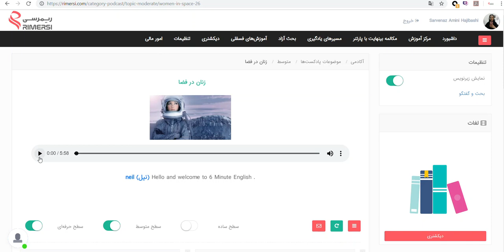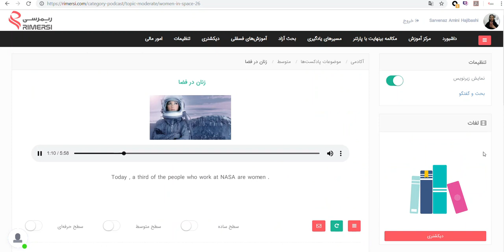آموزش زبان با پادکست زنان در فضا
برای یادگیری و تسلط بر مکالمات انگلیسی روزمره و استفاده از صدها ویدیو و پادکست آموزش زبان و چت انگلیسی با پارتنرهای زبانی در وبسایت آموزش زبان ریمرسی ثبت نام کنید. برای گوش دادن به نسخه کامل این پادکست، به آدرس زیر در وبسایت ریمرسی بروید: